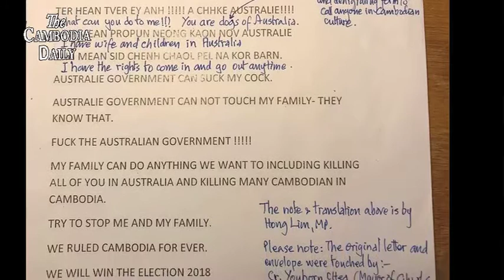អាជ្ញាធរអូស្រ្តាលីកំពុងស៊ើបអង្កេតករណីគំរាមសំលាប់សកម្មជនសហគមន៍ខ្មែរមួយចំនួនដោយជនអនាមិក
សមត្ថកិច្ចអូស្រ្តាលី កំពុងបើកស៊ើបអង្កេតលើករណីលិខិតគំរាមសម្លាប់ដែលជនអនាមិកផ្ញើរទៅកាន់តំណាងរាស្រ្តអូស្រ្តាលីដើមកំណើតខ្មែរលោកហុង លីមភរិយារបស់លោកបណ្ឌិតកែម ឡីលោកជា យូហ៊នអភិបាលក្រុងស្រ្ពីងវែល (Springvale) នៃរដ្ឋវីកតូរីយ៉ា និងលោកតាក់ មេងហ៊ាង បេក្ខជនតំណាងរាស្រ្តប្រចាំគណបក្សពលករនៅក្នុងរដ្ឋនេះ។
កាសែតPhnom Penh Post បានដកស្រង់សាអេឡិចត្រូនិចឬ អ៊ីមែល របស់ប៉ូលិសអូស្រ្តាលីលោកខាំមើរ៉ុនស្កុតស៍(Cameron Scotts) ចុះផ្សាយកាលពីថ្ងៃសៅរ៍ថាសមត្ថកិច្ចរបស់ទីក្រុងវីកតូរីយ៉ា បានបើកការស៊ើបអង្កេតករណីគំរាមសម្លាប់នេះនិងកំពុងបន្តនីតិវិធី។លោកហុង លីមធ្លាប់អះអាងថាក្រុមអ្នកជំនាញខាងកោសលវិច្ច័យ កំពុងបើកការស៊ើបអង្កេតដើម្បីស្វែងរកមុខជនសង្ស័យយកមកផ្តន្ទាទោសតាមផ្លូវច្បាប់។
លោកបញ្ជាក់ថាលោកបានទទួលលិខិតគំរាមសម្លាប់នេះមួយអាទិត្យ មុនការធ្វើបាតុកម្មបូជារូបទីងមោងរបស់លោកហ៊ុន សែន ខណៈលោកកំពុងចូលរួមកិច្ចប្រជុំកំពូលអាស៊ាន-អូស្រា្តលី។
លិខិតរបស់ជនអនាមិកដែលបានគំរាមសកម្មជនសហគមន៍ខ្មែរក្នុងប្រទេសអូស្រ្តាលីទាំងនោះសរសេរថា ពួកគេចង់សម្លាប់សកម្មជនខ្មែរ ក្នុងប្រទេសអូស្ត្រាលី និងមនុស្សជាច្រើនទៀតនៅកម្ពុជាឲ្យអស់ ហើយថាបើពួកគេឈ្នះការបោះឆ្នោតក្នុងឆ្នាំ២០១៨ នោះពួកគេនឹងគ្រប់គ្រងប្រទេសជារៀងរហូត។ ទោះជាមានការគំរាមយ៉ាងណាក៏ដោយលោកហុង លីមប្រកាន់ជំហរថា ការគំរាមនោះមិនអាចហាមឃាត់ក្រុមរបស់លោកពីការតស៊ូទាមទារសិទ្ធិសេរីភាព ប្រជាធិបតេយ្យនិងការគោរពសិទ្ធិមនុស្សសំរាប់កម្ពុជាបាននោះឡើយ៕